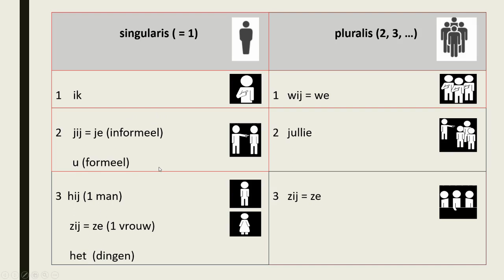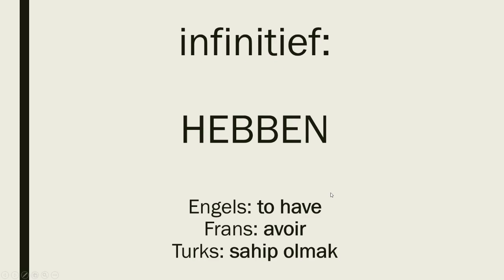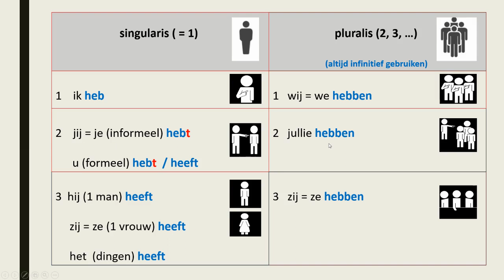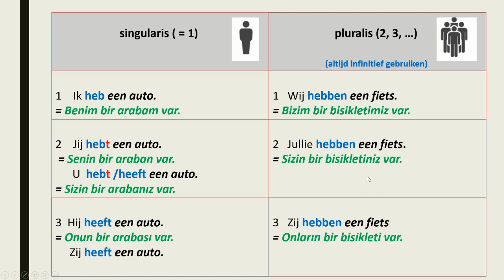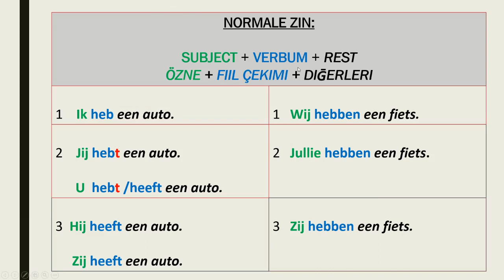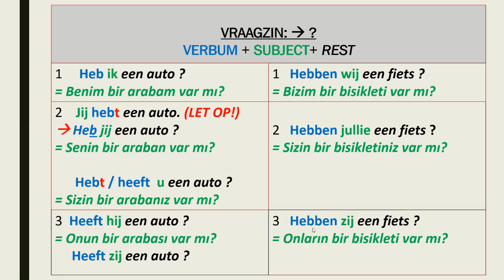DERS 16 - HEBBEN fiili -SAHIP OLMAK -Hollandaca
Herkese Merhaba

16. dersimizin konusu - HEBBEN fiili - yani SAHIP OLMAK
ik heb, jij hebt, hij / zij heeft, wij hebben, jullie hebben, zij hebben

Videoları dil öĝrenmek isteyen herkesle paylaşabilirsiniz.

Kolay gelsin :).

Soru ve öneriniz olursa, çekinmeden yazabilirsiniz. Giderseniz de canınız saĝ olsun :).

Sevgilerle...